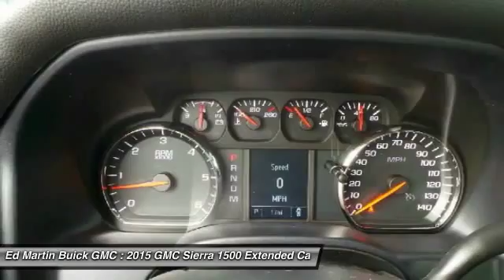2015 GMC Sierra 1500 551358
2015 GMC SIERRA 1500 Carmel, IN
Stock# 551358

Ed Martin Buick GMC
9896 North Michigan Rd

The GMC Sierra 1500 possesses chiseled features and distinct lines that not only make it look imposing, but increase how aerodynamic it is as well. In front, between the projector beam headlights, there is an incredibly striking and enormous chrome grille. While driving, it takes in a large portion of the air for cooling the engine, and lets the remainder glide across the truck. It is complimented by a bumper made of sculpted steel, a strong angled hood, and bulging fender flares. The changes made to the truck body, and the resulting improvements in air flow, add up to a quieter cabin for you and your passengers. Plus, its new hydraulic body mounts help mitigate vibrations to give you a smoother and more comfortable ride. The seats utilize a new design for lasting comfort, and reduced fatigue. On select models, the instrument panel incorporates a high-end soft feel, combined with trim made of aluminum for an overall look that is very stylish. The instrument panel has been laid out in such a way that your controls are now easier to get to and see, with larger buttons and knobs, which are more convenient to grab. Spoil yourself with the available 8-inch IntelliLink touch-screen system that you can opt for on SLE and SLT trims. It lets you control your radio and make calls hands-free, wirelessly stream music from your phone, use the rear view camera, and operate the navigation system. Sierra 1500 comes with a choice of 3 powerful engines, a 4.3L V6 EcoTech3 Engine with 285hp, a 5.3L V8 with 355hp, and a 6.2L V8 with 420hp. You have the choice between the Crew Cab, Double Cab, and Regular Cab, and all except the Double Cab give you the option of two different box sizes and having towing capacities from 5,800-12,000lbs.

CUSTOMER DIALOGUE NETWORK, ELEVATION EDITION includes (NZQ) 20  x 9  black painted wheels (QSS) P275/55R20 all-season blackwall tires (G80) locking differential (DL8) outside heated power-adjustable mirrors (DP6) body colored mirror caps (RZB) Sierra body color accented grille LPO (AQQ) Remote Keyless Entry (AKO) deep tinted glass (B86) bodyside body color moldings (KI4) 110-volt AC power outlet (UF2) LED cargo box lighting (IO4) 4.2  diagonal color display radio with IntelliLink (UE1) OnStar (B30) carpeted floor (VB5) front body-color bumper (VT5) rear body-color bumper with corner steps (D75) body colored door handles (T3U) front fog lamps and (V76) Black recovery hooks on 2WD model. Also includes halogen projector headlamps with LED signature., ENGINE 5.3L ECOTEC3 V8 WITH ACTIVE FUEL MANAGEMENT DIRECT INJECTION and Variable Valve Timing includes aluminum block construction (355 hp [265 kW] @ 5600 rpm 383 lb-ft of torque [518 Nm] @ 4100 rpm; more than 300 lb-ft of torque from 2000 to 5600 rpm), GVWR 7200 LBS. (3266 KG), REAR AXLE 3.42 RATIO, TRAILER BRAKE CONTROLLER INTEGRATED, TRAILERING EQUIPMENT includes trailer hitch 7-pin and 4-pin connectors (Includes (G80) locking rear differential.).